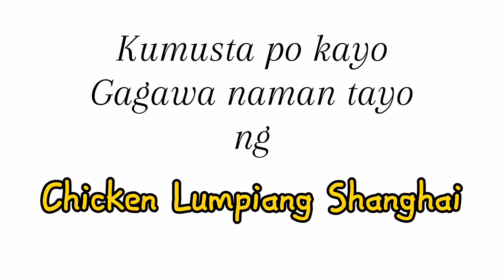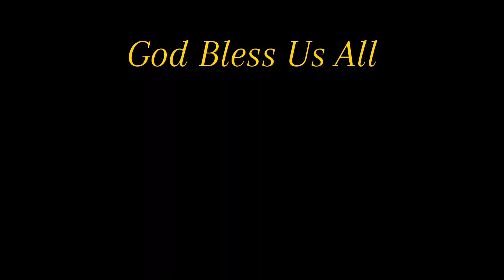Chicken Lumpiang Shanghai | Crispy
All time favorite Lumpiang Shanghai. Paborito naming mga Pinoy. Hindi ito nawawala sa mga handaan. Maganda rin itong negosyo.

INGREDIENTS:
250 gms ground chicken
1 small carrots - finely chopped
1 small onions - finely chopped
3 cloves minced garlic
1 tbsp finely chopped parsley
1 pc egg
1 tsp blackpepper
1/2 tsp salt
1 tbsp oyster sauce
1 tbsp soysauce
1 tbsp lemon
2 tbsp cornstatch
Lumpia wrapper
Cooking oil

Maraming dalamat po..